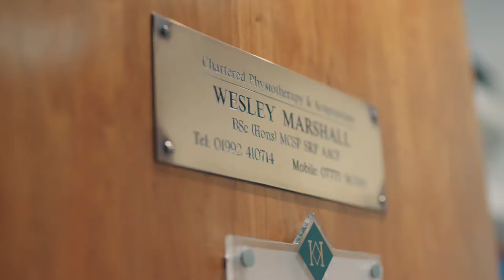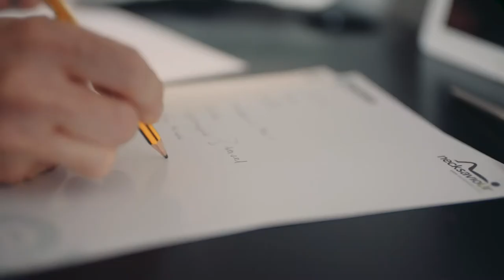Necksaviour Mini - Kickstarter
50% of adults suffer from neck pain each year. Meet necksaviour Mini, Simple neck pain and headache relief without medication. Crowdfunding film created for the second product in necksaviours range, the necksaviour mini. Going on to raise £250,000.